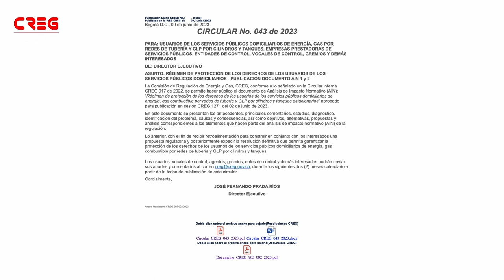Video AtacoTolima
JUNTÉMONOS, El Festival para Tejer lo Público.
28 y 29 de julio de 2023, Ataco, Tolima.